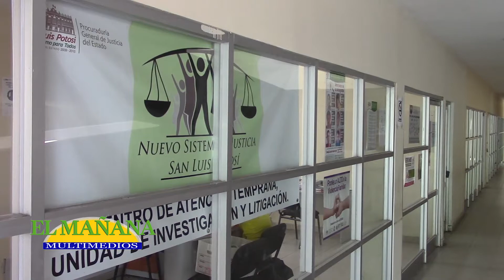Dos detenidos por abigeato en San Vicente Tancuayalab